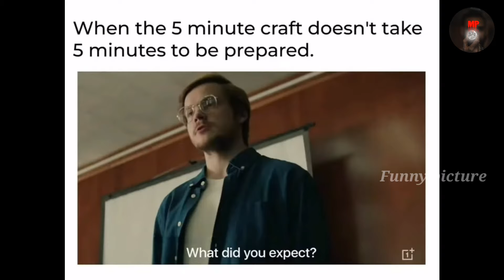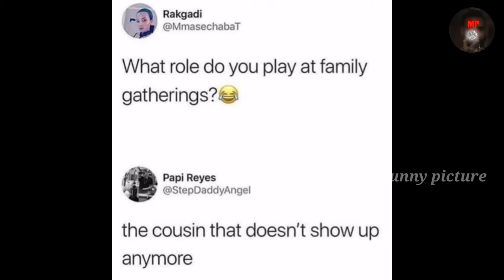Funny Memes That Will Make You Laugh | funny video | funny image | Dank Memes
Hi guys, welcome back to my YouTube channel, I hope you liked this video, if you do please hit like and subscribe to my channel for more good videos and stay connected with me on today's video.

This Motivational video includes top powerful Motivational image with deep meanings. This pictures more powerful than words (with deep meaning) will inspire you to be successful in life. This pictures speak louder than words. This deep meaning images and painful but true and motivating.

👉QUERIES SOLVED
1) Motivational image
2) Modern world
3)Life struggles
4)Inspirational Quptes
5)Sad Quotes
6)Deep Meaning Images
7) Motivational picture with deep meaning
8) Motivational song
9) Motivational video
10) Top Motivational song
11) Success in life
12) Motivation
13) Motivational English song
14) Motivational video in Hindi
15) Motivational video Hindi
16) Motivational video English
17) Motivational speech Bangla
18)Best Motivational video
19) Motivational video for success in life
20) Motivational picture
21) Motivational image

Photos-Internet